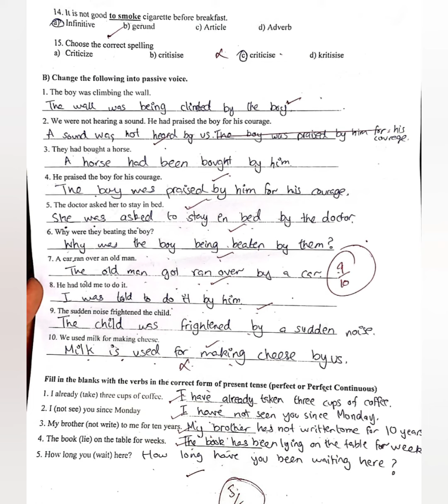English grammar MCQS, Class 10th, fbise slos based